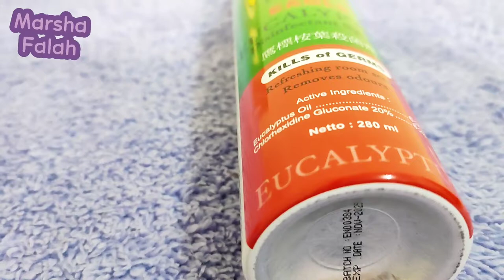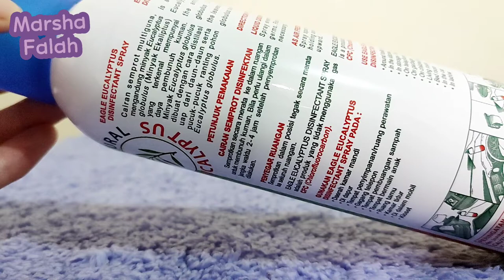Eagle Dicinfectant Spray | Marsha Falah